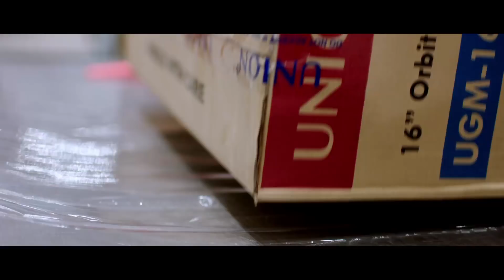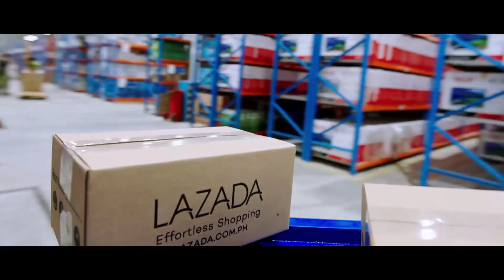The Making of Lazada Online Revolution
The Biggest Online Sale of the Year is here with over 28 million products! Shop the LAZADA ONLINE REVOLUTION SALE on NOVEMBER 9 until 11!